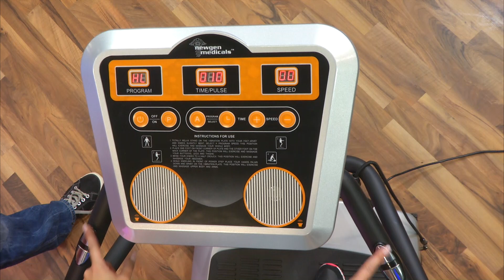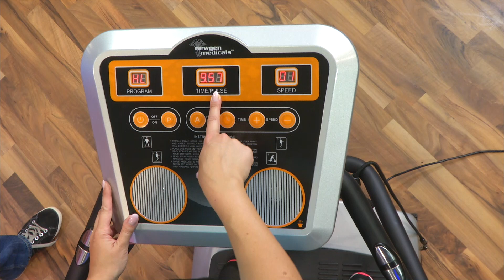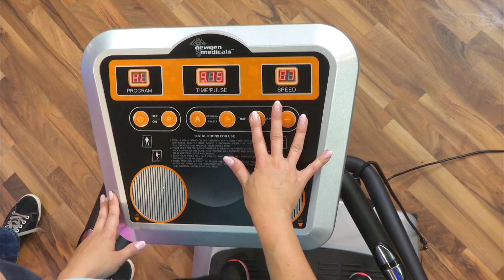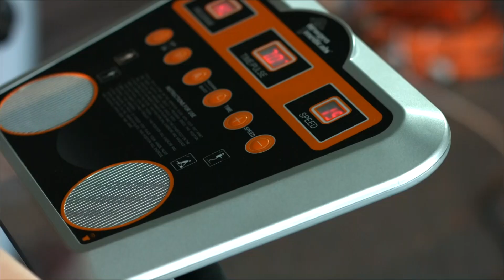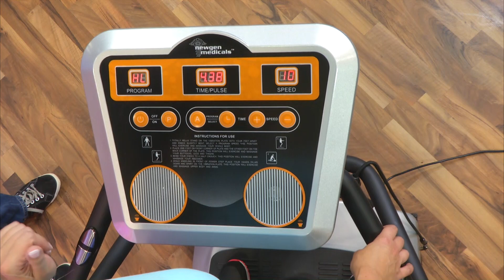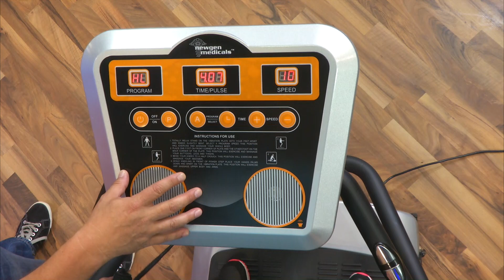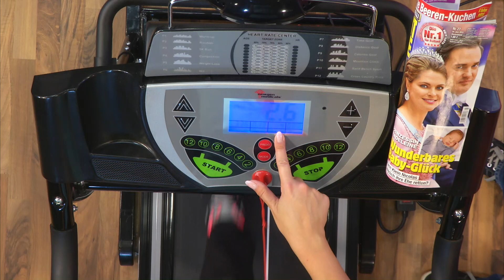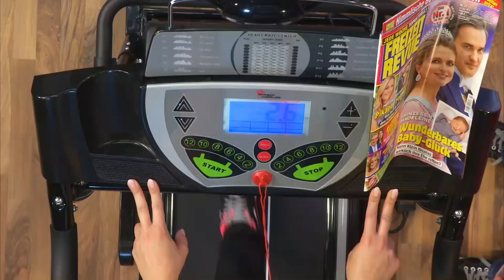newgen medicals Vibrations-Trainer mit Pulsmesser und Lautsprechern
In diesem Video zeigen Ralf Janssen und Katie Steiner alles rund um Vibrations-Trainer.

(00:00:30) newgen medicals Vibrations-Trainer: Vibrationsplatte WBV-650.HW mit Lautsprechern (Vibrationsplatte mit Griff)
Vibrationstraining mit Wippbewegung und Pulsmesser im Griff - plus Sound!
* So macht Fitness Spaß: effektive Übungen und Ihre eigene Musik
* Unterstützt Ihr Koordinations- und Muskel-training
* 10 Minuten Vibrationstraining entsprechen 90 Minuten Workout
* Pulsmesser im Haltegriff
* Vibrationsplatte mit Wipp-Bewegung
* Pulsmesser im Haltegriff
* Manueller Modus: wählen Sie frei aus 30 Frequenzen
* 3 automatische Modi mit variierenden Frequenz-Steigerungen
* Übersichtliches Bedienfeld in Griffweite mit Display: für gewähltes Trainingsprogramm, Zeit und Geschwindigkeit
* Integrierte Lautsprecher mit 3,5-mm-Klinkeneingang (z.B. für MP3-Player)
* Belastbarkeit: 120 kg
* Leistung: 300 Watt
* Stromversorgung: 230 V
* Maße: 66 x 122 x 75 cm,  Aufstellfläche: 52 x 36,5 cm, Gewicht: 27 kg
* Vibrationsplatte inklusive Stromkabel und deutscher Anleitung - Außerdem relevant oder passend zu: Klinkenstecker, Senioren Handy, Audio Kabel, Vibration, Massage, CD

(00:09:00) newgen medicals 2in1-Profi-Laufband mit Fitness-Station und Bandmassagegerät
Dieses Profi-Laufband verwöhnt Sie nach dem Sport mit einer Massage
* Laufbahn mit 15 verschiedenen Steigungsgraden
* Direktwahl-Tasten für 12 Trainingsprogramme
* Elektrisches Laufband mit Bandmassagegerät für Muskelentspannung
* Auch für Oberkörper-Training geeignet
* Profi-Laufband LF-412.multi mit 15 Steigungsgraden
* Komfortable Bedienung beim Laufen: Beschleunigung, Start/Stopp direkt am Griff regelbar, Pulssensoren ebenfalls im Griff
* Auch für Oberkörper-Training: Sit-up-Bank, Fitness-Hanteln
* Mit Bandmassagegerät für optimale Muskelentspannung nach dem Training
* Direktwahl-Tasten für 12 intelligente Trainingsprogramme: Aufwärmen, Ausdauer, Wettkampf u.v.m.
* 5 verschiedene Beschleunigungsintervalle wählbar
* 2 Lautsprecher und AUX-Eingang (3,5-mm-Klinke) für Ihren MP3-Player
* Halterung für Bücher oder Zeitschriften integriert
* Großes LCD-Display zeigt Geschwindigkeit, Distanz, Zeit, Kalorienverbrauch und Herzfrequenz an
* Geschwindigkeit: 1-12 km/h
* Leistung: 1,5 PS
* Für Personen bis 150 kg geeignet
* Lauffläche einfach hochklappen und sicher absenken dank hydraulischer Hebemechanik
* Sicherer Not-Stopp über magnetischen Sicherheitsschalter
* Maße ausgeklappt: 172 x 73 x 142 cm, Maße zusammengeklappt: 106 x 73 x 142 cm, Lauffläche: 120 x 40 cm, Gesamtgewicht: 75 kg
* Laufband inklusive Bandmassagegerät, Massageband, 3,5-mm-Klinkekabel, 2x Fitnesshanteln, deutscher Anleitung